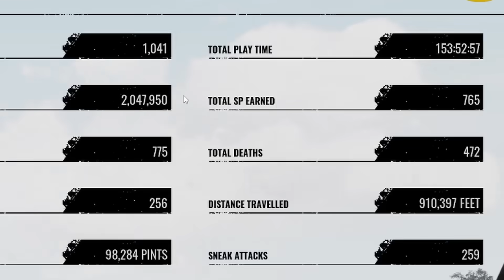Family Just Got A HUGE Buff | Texas Chain Saw Massacre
I think this TCM update is a step in the right direction temporarily, stun immunity is definitely a good addition to the game but the values might need to be tweaked a little, plus cross play needs to come back asap.